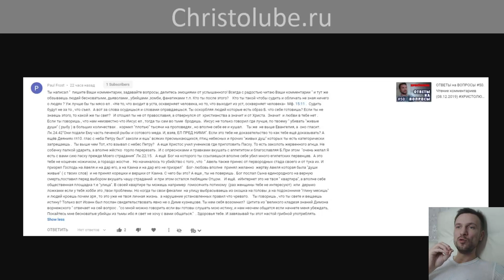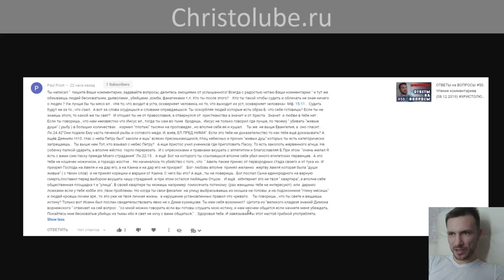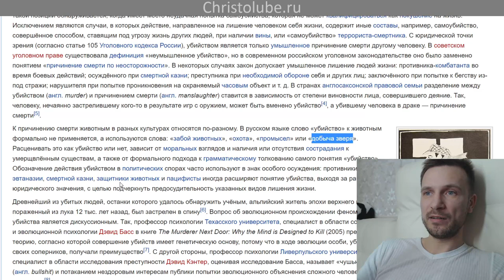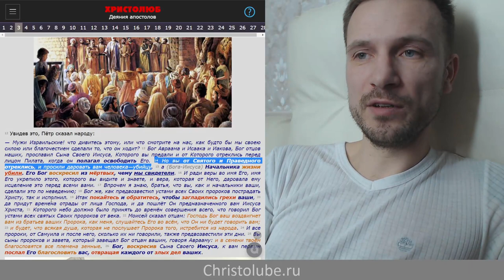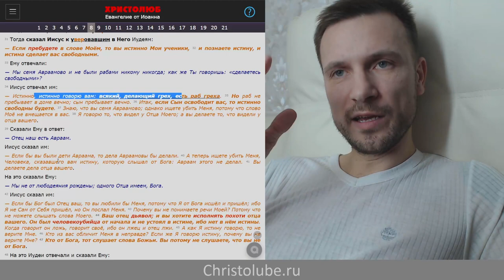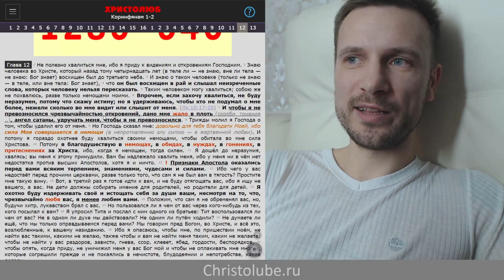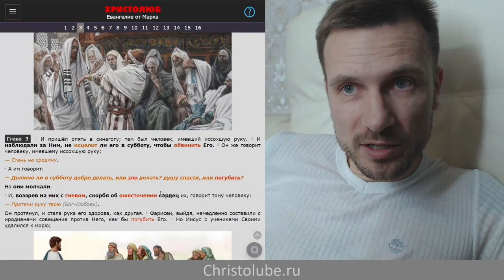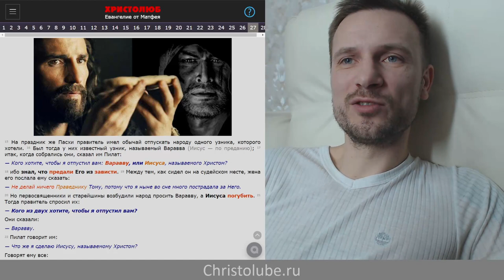НАЧАЛЬНИК ЖИЗНИ или ДУШЕГУБ-УБИЙЦА. Сам выбери себе проповедника-учителя (02.01.2020) ХРИСТОЛЮБ ✝️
НАЧАЛЬНИК ЖИЗНИ или ДУШЕГУБ-УБИЙЦА — это видео о том, что учителя и наставника для себя каждый должен выбирать сам, глядя на слова и дела своего кандидата.

— SKYPE: christolube

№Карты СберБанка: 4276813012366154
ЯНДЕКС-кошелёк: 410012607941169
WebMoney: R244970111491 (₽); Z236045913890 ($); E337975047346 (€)